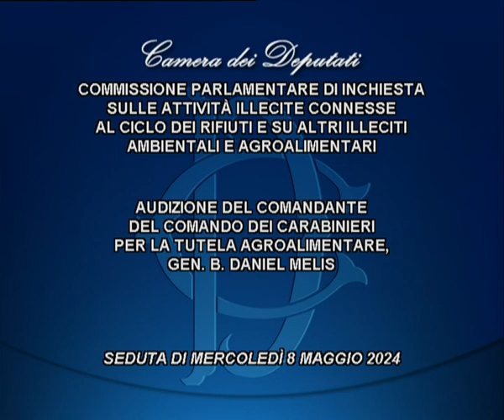Roma - ​​Ciclo rifiuti, audizione Melis, Generale Carabinieri (08.05.24)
- Roma - ​​Ciclo rifiuti, audizione Melis, Generale Carabinieri
Alle ore 8.30, presso l'Aula del II piano di Palazzo San Macuto, la Commissione parlamentare di inchiesta sulle attività illecite connesse al ciclo dei rifiuti e su altri illeciti ambientali e agroalimentari ha svolto l'audizione del Comandante del Comando dei Carabinieri per la Tutela agroalimentare, Daniel Melis. (08.05.24)